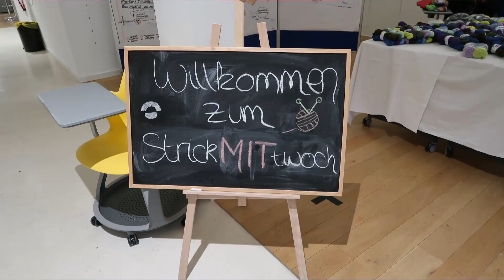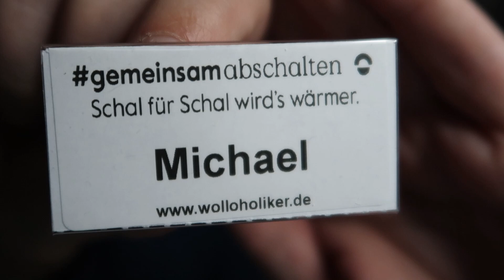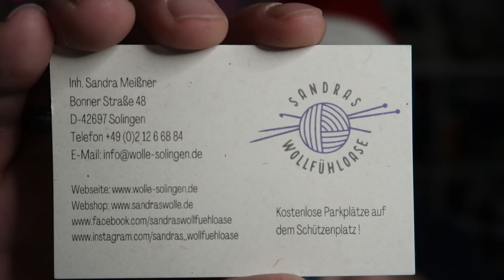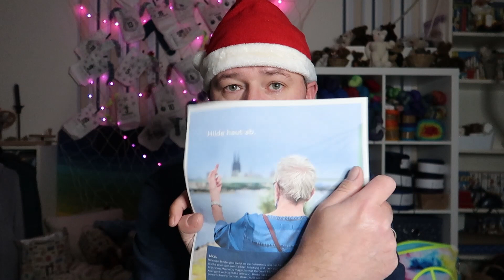Meiky's Atelier #25 Frohe Weihnachten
Hallo und Herzlich Willkommen in meinem kleinen Strickpodcast

hier seht ihr meine 25te Folge meines kleinen Strickpotcast's mit dem Titel: Frohe Weihnachten

Während des Schneidens fiel mir noch ein, dass ich noch ein Video zeigen wollte. Während der Aufnahme hatte ich das nicht auf dem Zettel.
Das Video der Ansprache zum Start des StrickMITtwoch's quetscht sich also unangekündigt dazwischen :P

Themen:
- Nordenhammer Stricktreffen
- StrickMITtwoch, Veranstaltung der Hochschule Bremerhaven mit Wolloholiker
- Wolloholiker Abofärbung
- Mütze, Schal und Socken